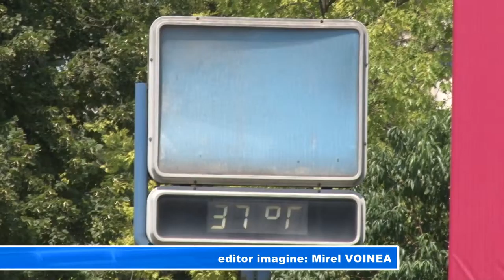Nu scăpăm de arșiță